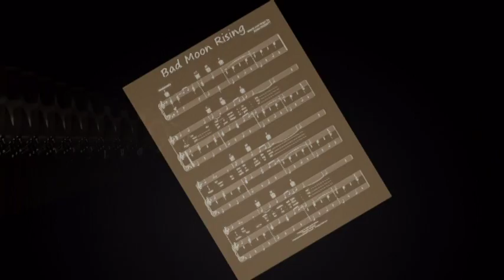LES NOBLES - Bad Moon Rising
LES NOBLES - Bad Moon Rising (Creedence Clearwater Revival)

Pop Rock Rétro vous présente quelques chansons et quelques pièces musicales qui ont été interprétées par le groupe "LES NOBLES", à une époque où tout était beau.
Originaire de Shawinigan, le groupe était formé de Raymond Mailhot (guitare soliste), Michel Bellemare (guitare accompagnement, chanteur) Normand Lacombe (batterie) et René Cloutier (chanteur) que Gilles Lefort a remplacé par la suite.
Le groupe s'est principalement fait remarqué lors des soirées de danse pour les jeunes et de beach party, de réceptions et de noces. Il a également participé à deux concours d'orchestres, dont il s'était classé en deuxième place lors du grand concours d'orchestres "RALLY MUSTANG" présenté à la Palestre Municipale de Shawinigan de midi à minuit et réunissant environ 20 orchestres différents, dont environ 13 groupes finalistes du Québec étaient en compétition. Le groupe avait aussi 5 compositions à son actif, soient : "Je rêve d'un ange", "Ne te retourne pas", "Le vent de la plaine" et  2 pièces instrumentales de l'auteur-compositeur-interprète Michel Bellemare.
À noter que l'important, ce n'est pas la qualité de l'enregistrement qui a été fait lors des répétitions du groupe, mais tous les beaux souvenirs que ces heureux moments ont pu laisser.
Enregistrement et montage : Michel-Denis Bellemare, Shawinigan, Québec, Canada.